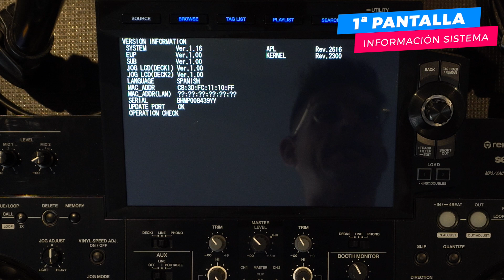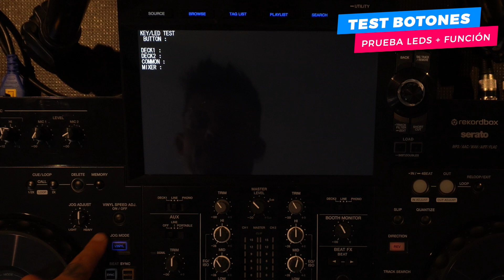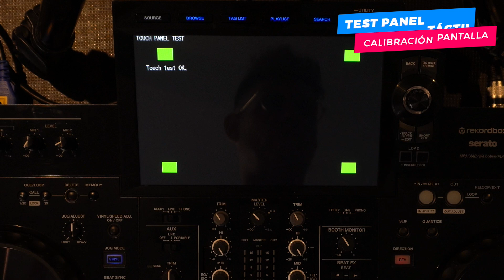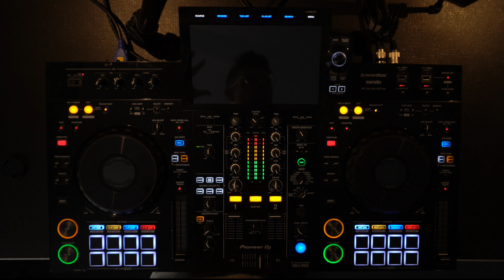¿Tu equipo DJ FUNCIONA BIEN? 👉 compruébalo con el MODO TEST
Comprueba que todos los botones y luces de tu equipo DJ funcionan correctamente.
Información importantísima sobre todo si vas a comprar un equipo DJ de segunda mano.
Yo lo hago con la RX3 pero en otros equipos pues es similar.

🆕 APRENDE A SER DJ CON MIS... ¡CURSOS ONLINE! 🆕

🔴 PREGUNTAS HABITUALES 🔴
↪ CONTROLADORAS RECOMENDADAS (por precios):

↪ MI EQUIPAMIENTO PARA YOUTUBE:
- Cámara Sony Alpha 6400LB
- Croma KHOMO GEAR (rollup 138 x 208 cm)

OTRAS RECOMENDACIONES:
- Auriculares V-MODA Crossfade M-100